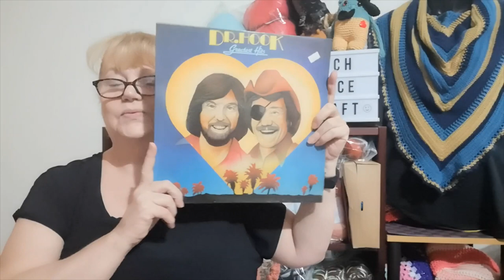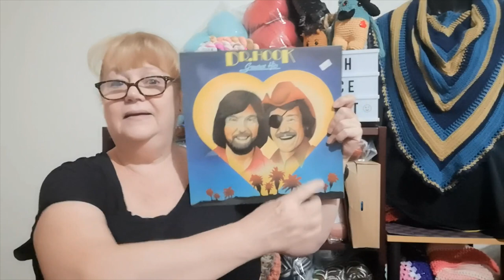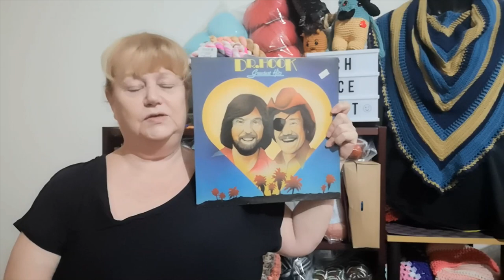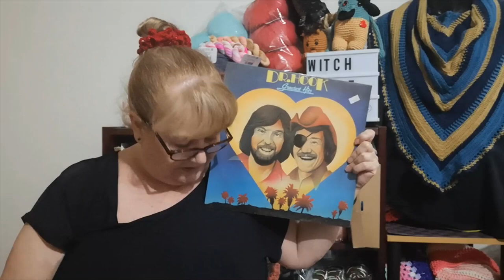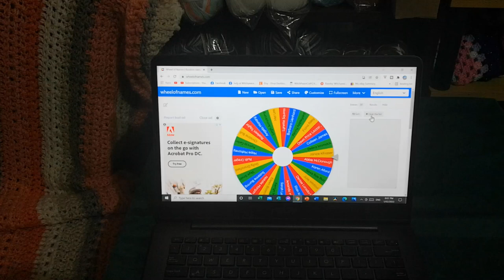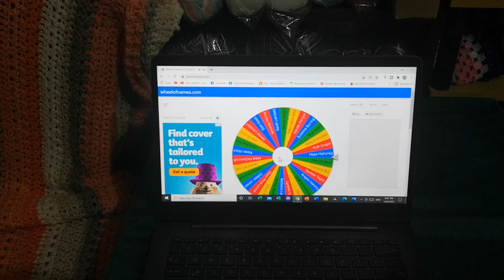February is Here and it's Time for Rock2022au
January in review and participants prize draw.
February's first Album Cover.

Snail Mail Contact
Judy@Witchpeace Craft
North Cairns
Qld 4870
Australia